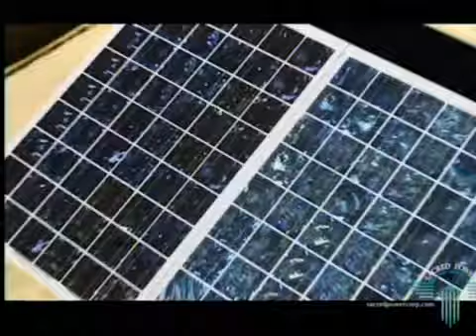Sacred Power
David Melton, President and CEO of Sacred Power Corporation, and Odes Armijo-Caster, Chief Operating Officer and Vice President of the company, join Nikki to discuss the importance of Solar Energy. They also show and discuss the memorable high quality commercial they ran during the Superbowl.